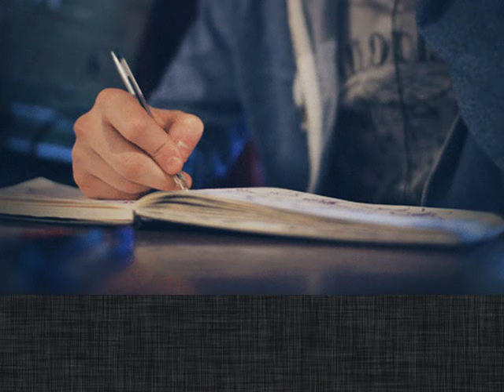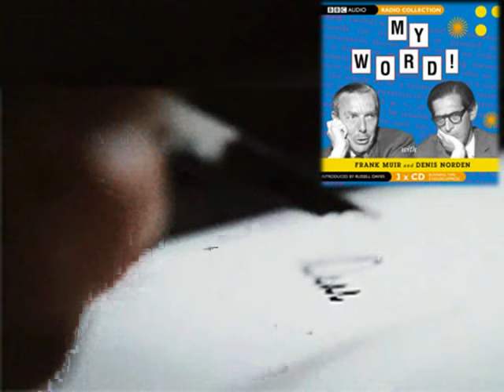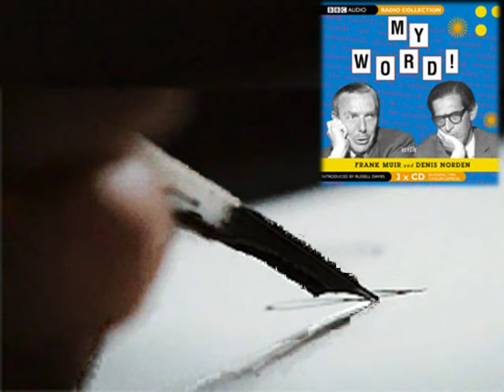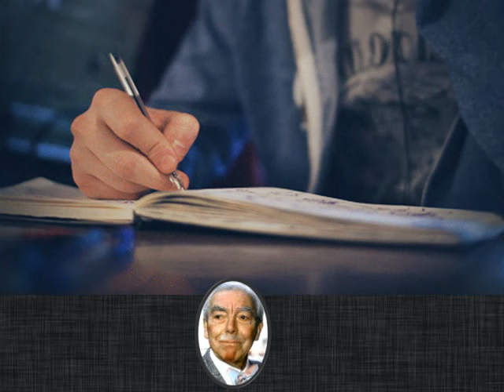FRANK MUIR The Hunt for the Wild Guffaw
Frank Muir  (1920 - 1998) erudite  comedy writer and one of Britain's best-loved post-war humorists, is recorded here in a delightfully witty address at the Hong Kong Arts Festival in 1983.
Muir, a raconteur's dream, gives a bravura performance packed with puns, word play and a  capacity to draw on anecdote and allusion that would leave literary scholars gasping.

Frank Muir seemed like a Wodehouse character, a snuff-taking club man (the Garrick was his favourite watering hole). Yet despite the plummy voice and sesquipedalian vocabulary , he was not born into the establishment,  nor even university educated. He grew up in a Ramsgate boarding house, leaving school without a single qualification. He once said he was educated in "E 10, not Eton."

He started the war with the RAF, posted to Iceland, but later wrote scripts for the 'It's That Man Again' troupe of comedians, whose job was to entertain British servicemen.

On demobilisation in 1946, he began writing jokes for top comics such as Jimmy Edwards. He wrote clever, racy post-war humour in classic radio comedies such as Take It From Here, The Glums, My Word! and My Music.

In the 1960s, he ran the BBC's sitcom department and produced TV classics such as Steptoe and Son and Till Death Us Do Part, before crossing over to ITV as head of comedy at the newborn London Weekend Television, where he conjured up such long-running successes as Please Sir and On the Buses.

Frank Muir listed his hobbies as "collecting books and staring into space".  A devout Anglican, Frank Muir observed simply, "I think there is some kind of after-life, but it's not pearly gates. I wish it to remain a mystery."
For three years he was the Rector of St Andrews University, which he summarised as "spending three lovely years attending church with a terrific choir". He left the world three months after publishing his best selling memoir, A Kentish Lad, in 1998.